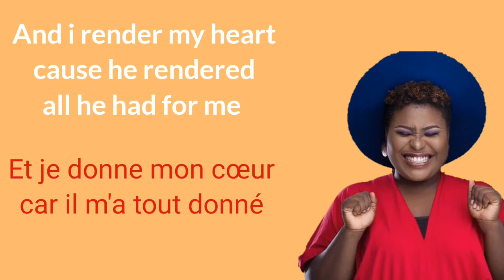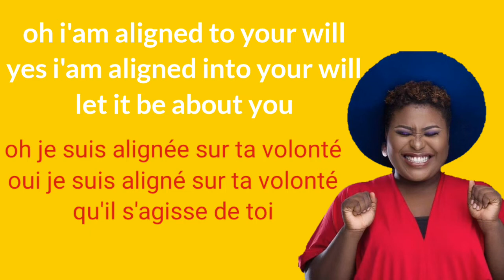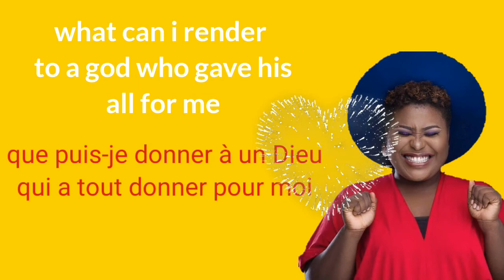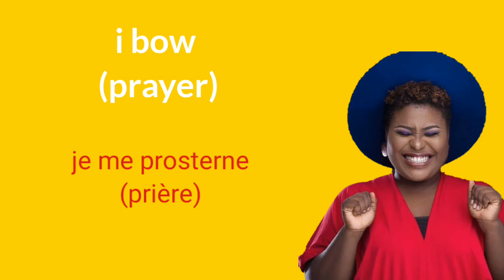judikay "i bow" lyrics+traduction française